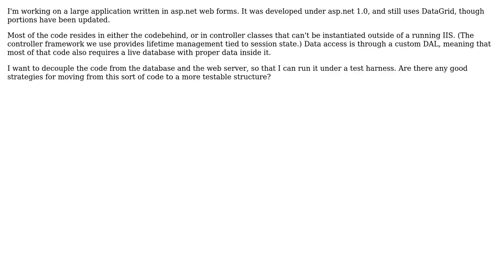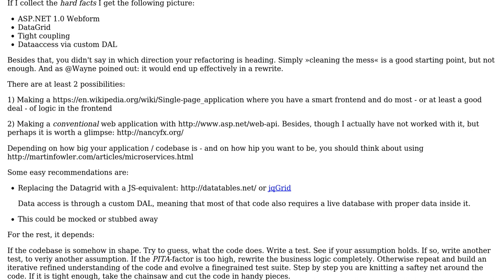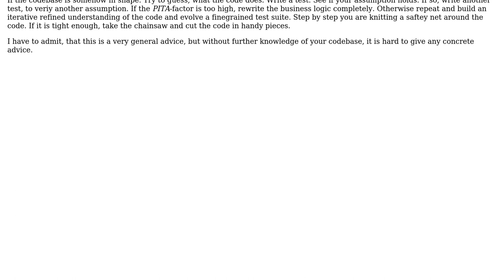Software Engineering: Refactoring techniques for asp.net webforms application (2 Solutions!!)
Software Engineering: Refactoring techniques for asp.net webforms application

With thanks & praise to God, and with thanks to the many people who have made this project possible! | Content (except music & images) licensed under CC BY-SA | Music | Images & others | With thanks to user Wayne Molina user Thomas Junk user Sean McMillan and the Stack Exchange Network Trademarks are property of their respective owners. You are responsible for your own actions.